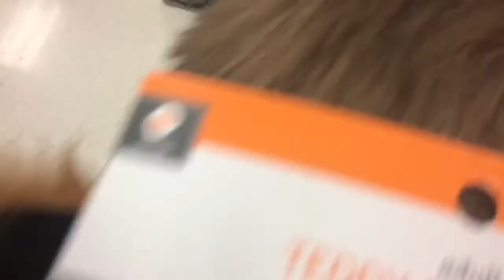Halloween Costume Hunting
Mom - Ty
Dad - Jake
Kurtis 20
Austin 18
EmberLee 12
Bridger 10
Theron 8

OUR VIDEOS!!

BEFORE YOUTUBE!